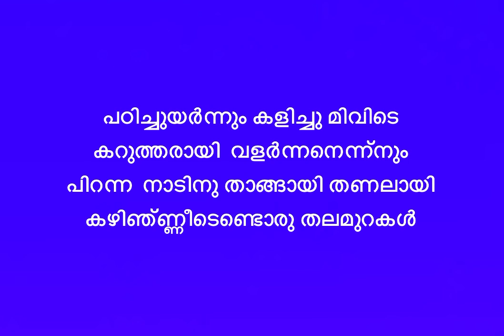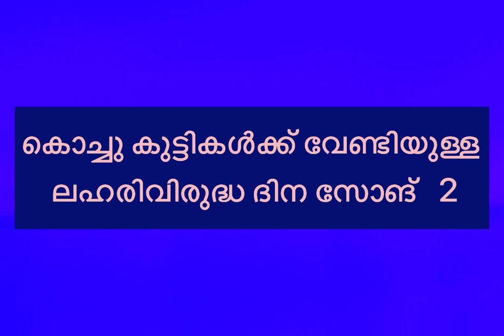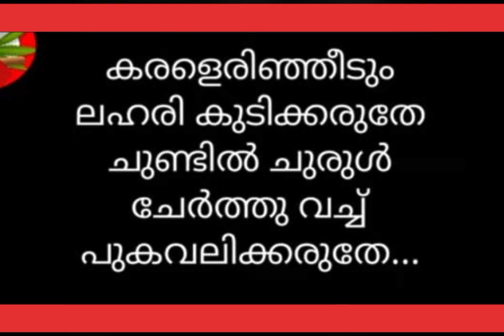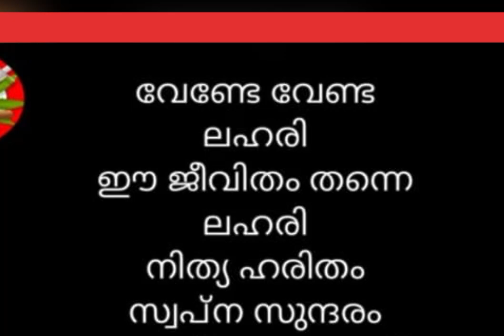ലഹരിവിരുദ്ധ ദിന പാട്ടുകൾ||lahari Virudha Dinam Song / Lahari Virudha Dinam Song Malayalam 2022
# ലഹരി വിരുദ്ധ ദിനം

 ലഹരിവിരുദ്ധ ദിന പാട്ടുകൾ
Lahari Virudha Dinam Song / Lahari Virudha Dinam Song Malayalam 2022 / LKG/UKG/LP/UP/ Drugs Day Song

Lahari virudha dinam song / best song / lahari virudha dinam 2022

Lahari virudha dinam song in malayalam
Anti drug day song in malayalam

laharivirudha dinam kavitha in malayalam | lahari virudha ganam | anti drug day song | LKG,UKG,LP,UP ,
ലഹരി വിരുദ്ധ കവിത 2022 lahari virudha dinam song in malayalam lahari virudha ganam
ലഹരി വിരുദ്ധ ദിനം കവിത 2022 loka lahari virudha dinam song malayalam Ashwin's World
lahari virudha kavitha in malayalam, lahari virudha ganam in malayalam, anti drug day song malayalam, lahari virudha song malayalam,
lahari virudha ganam, lahari virudha ganam malayalam, pukayila virudha ganam, madya virudha ganam,
lahari virudha dinam song 2022 malayalam
lahari virudha dinam song 2022 lkg , ukg , lp , up
lahari virudha dinam song malayalam ids
lahari virudha dinam song 2022 childrens lkg , ukg
lahari virudha dinam ganam 2022 malayalam
lahari virudha dinam ganam malayalam 2022
lahari virudha dinam ganam 2022 malayalam lkg , ukg , lp , up
lahari virudha dinam ganam

ലഹരി വിരുദ്ധ ഗാനം 2022
ലഹരി വിരുദ്ധ ഗാനം malayalam
ലഹരി വിരുദ്ധ ഗാനം lp
ലഹരി വിരുദ്ധ ഗാനം up
ലഹരി വിരുദ്ധ ഗാനം lkg
ലഹരി വിരുദ്ധ ഗാനം ukg